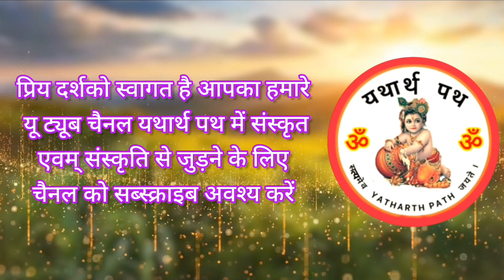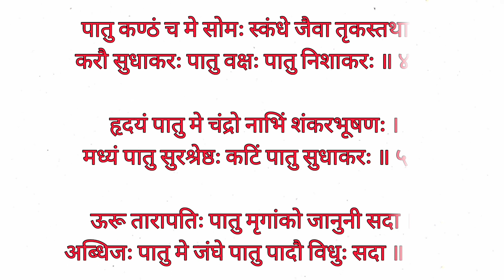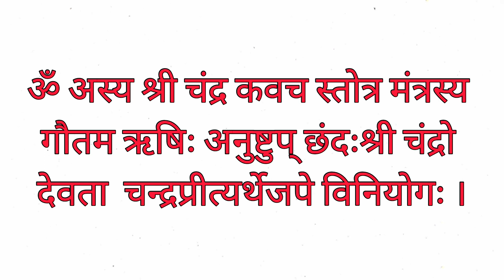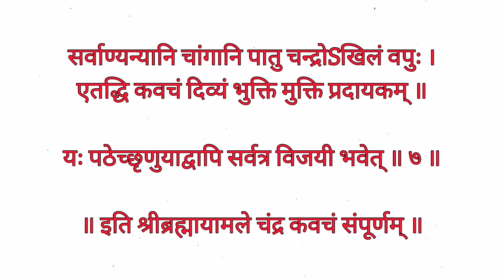Chandra kavach । सर्व अरिष्ट नाश के लिए चन्द्र ग्रहण में जरूर सुनें चन्द्र कवच के 11 पाठ